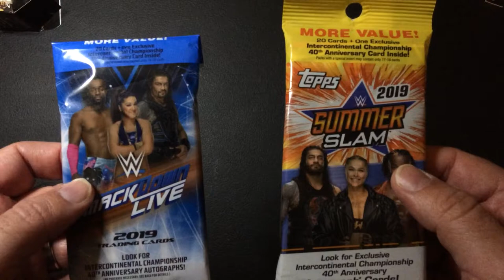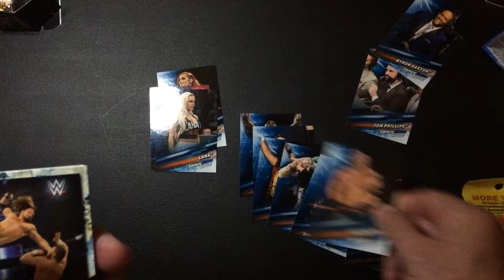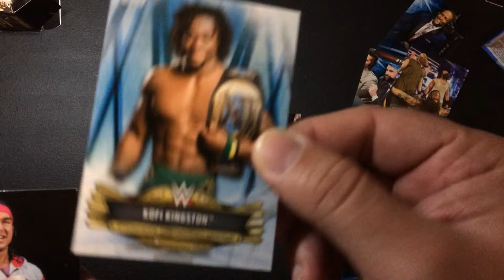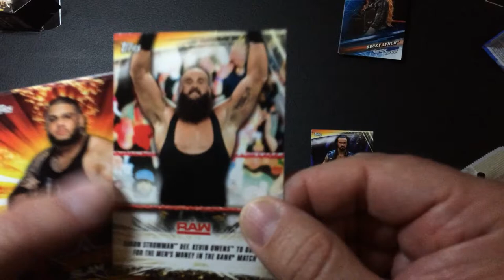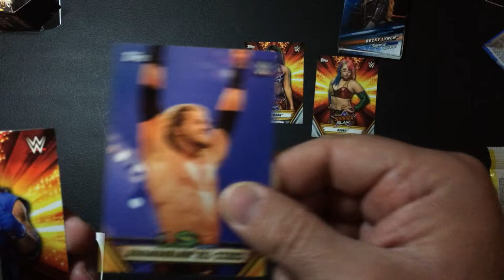WWE Cards 2019 Smackdown and Summer Slam